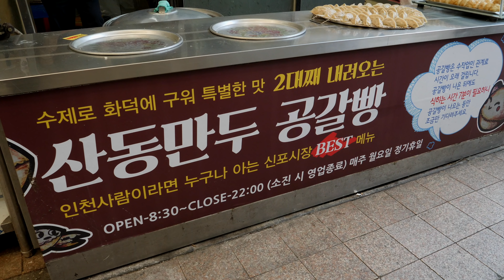인천에서 유명한 공갈빵 / Chinese style balloon bread / Korean street food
인천 신포시장에 가면 먹을수 있는 공갈빵 - 산동공갈빵
평일인데도 빵이 만들어지는 즉시 바로바로 팔려나가네요.
맛은 달콤한 누룽지 맛도 나고 생각보다 양도 많았습니다.
china style balloon bread 2,000KRW / korean street food

location
china style balloon bread / korean street food

address
인천광역시 중구 신포동 우현로49번길 11-5